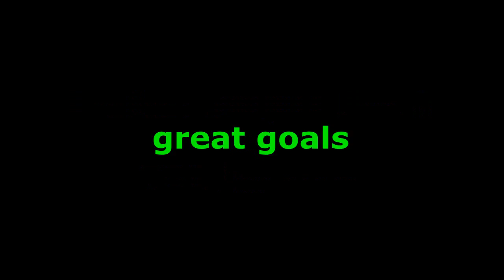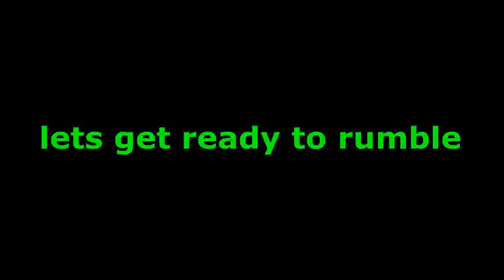Rocket League Fun 2